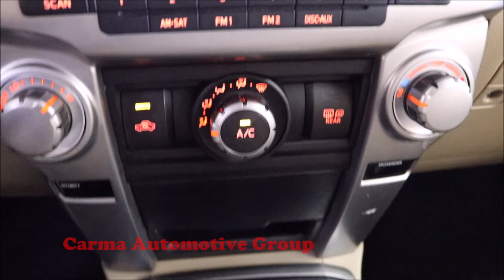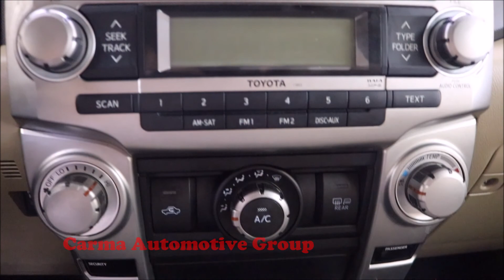Carma Automotive-2010 TOYOTA 4RUNNER SR5-Walkaround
Mileage:  119668

2010 TOYOTA 4RUNNER SR5

4189 Abbotts Bridge Rd, Duluth GA, 30096

Hours of Operation:
Mon-Sat 9a-8p
Sun 12p-6p